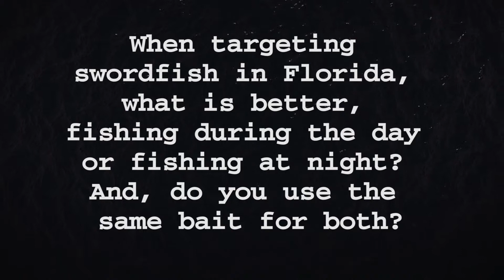Targeting Swordfish in Florida: Day vs. Night and Bait Durability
When targeting swordfish in Florida, what is better, fishing during the day or fishing at night? And, do you use the same bait for both? Capt. Bouncer Smith answers.

Titans of Big Game Fishing Seminar: Episode 8

2014 Miami International Boat Show

Expert Panel:
Capt. Tim Richardson - Australia / Dominican Republic
Capt. Bouncer Smith -- Miami, Florida

FishTrack covers the world's top deep sea fishing destinations with large-format photo galleries, in-depth articles, fishing tips and video. FishTrack also offers Sea-Surface Temperature charts and Chlorophyll imagery to help fishermen pinpoint areas where big-game fish congregate. Users can also plot waypoints and receive marine weather forecasts with one convenient tool.

Sea Surface Temperature (SST) Tools
Waypoints and Mobile Access
Quality Game Fishing Editorial
Marine Weather Forecasts